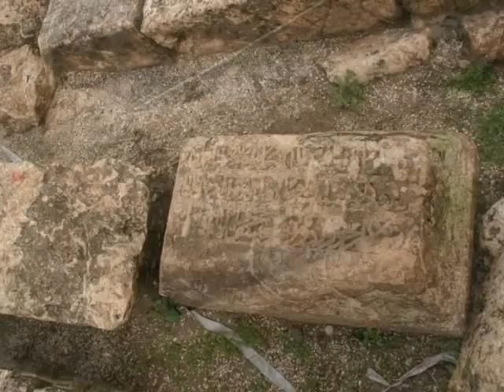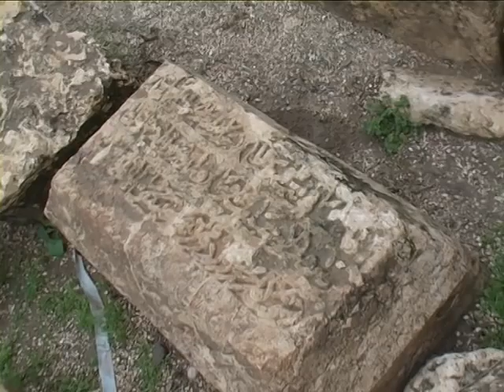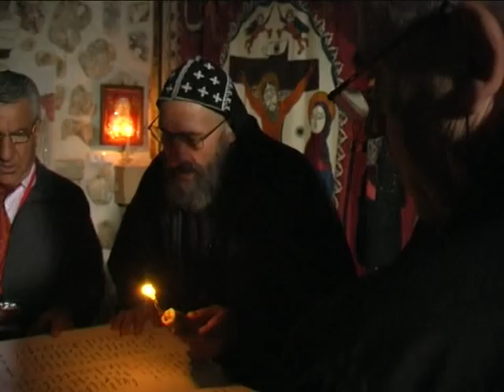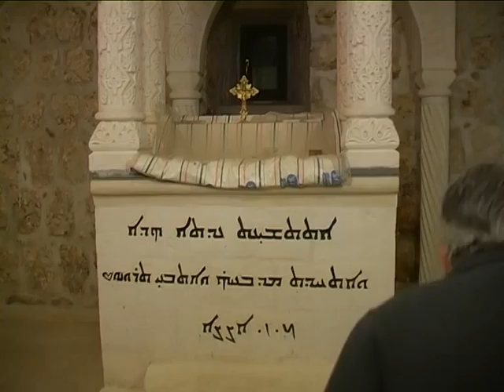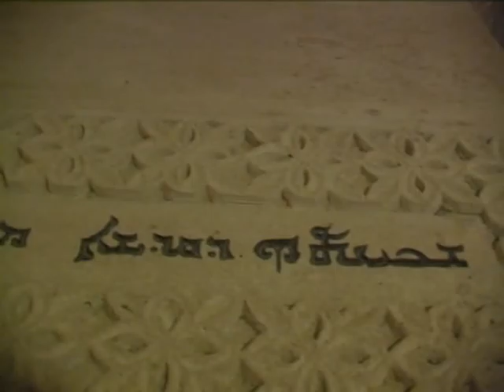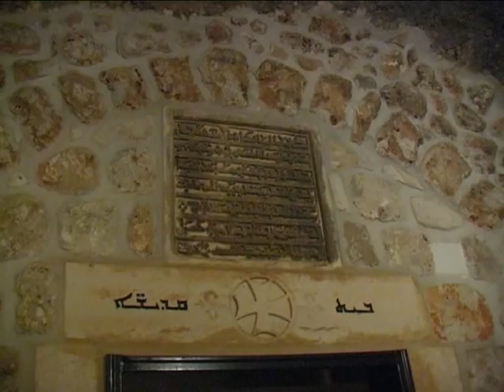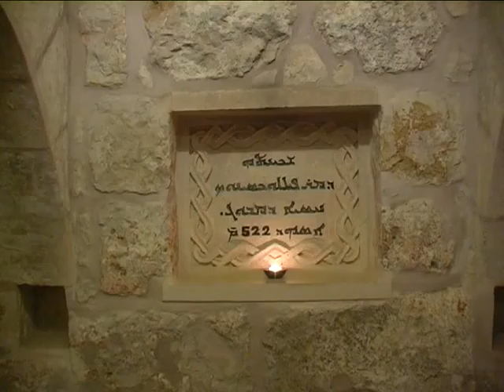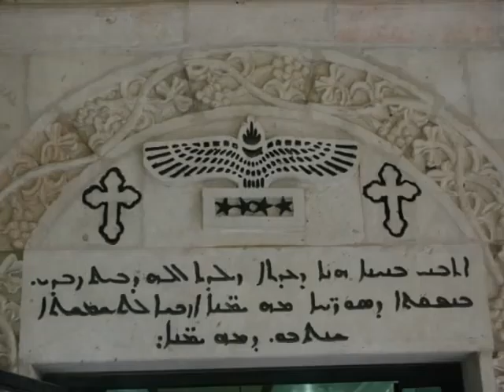SUA - A Spiritual Journey Home - Tur Abdin, Turkey -- 19 - 26 April 2011 -- Part 3